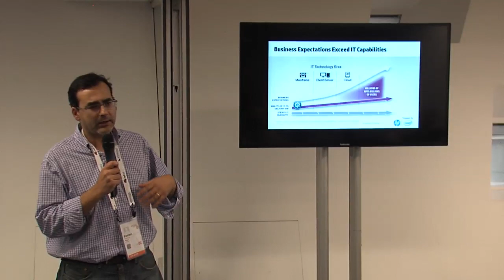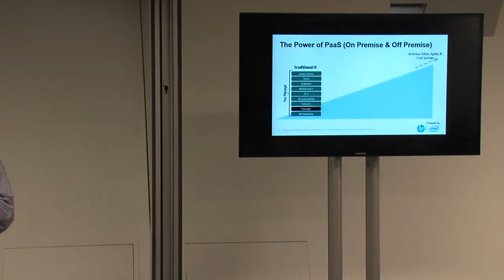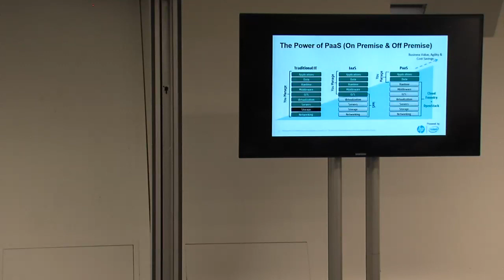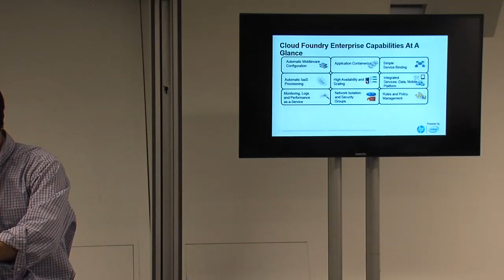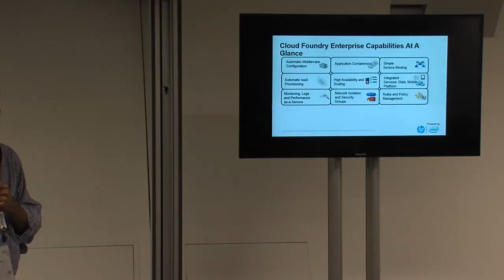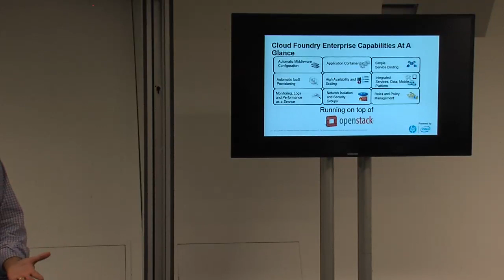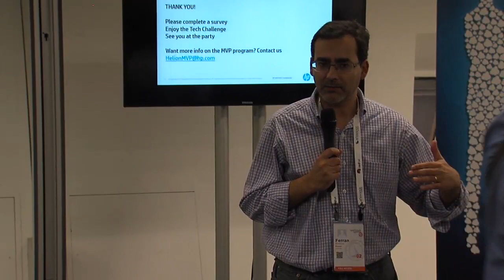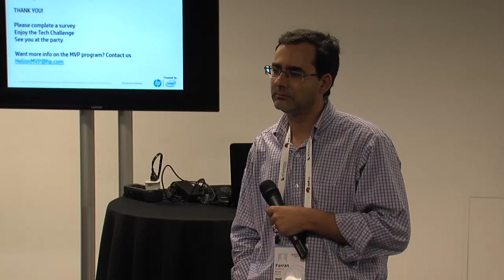OpenStack+CloudFoundry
Cloud Foundry and OpenStack are the two leading OSS project in their respective spaces. In this sort talk, Ferran will explain why these two projects are the perfect complement.